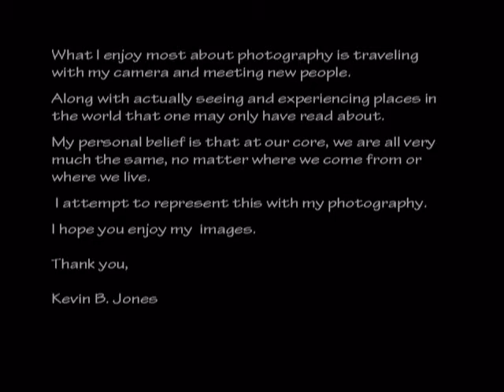Kevin B. Jones Photography - Haiti Religious Ceremony 2010 - Jacmel Haiti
Haiti Religious Ceremony 2010 - Jacmel Haiti